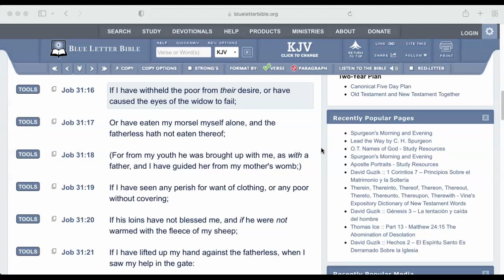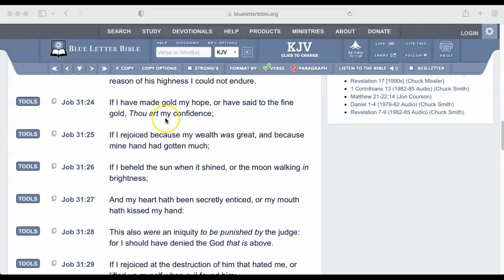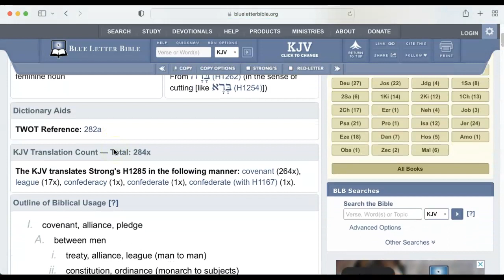How do we know that job was generous and helpful (job 31:16-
How do we know that job was generous and helpful (job 31:16-25)?

I made a covenant with mine eyes; why then should I think upon a maid?

Let’s define covenant - H1285
Outline of Biblical Usage [?]
covenant, alliance, pledge
between men
treaty, alliance, league (man to man)
constitution, ordinance (monarch to subjects)
agreement, pledge (man to man)
alliance (of friendship)
alliance (of marriage)
between God and man
alliance (of friendship)
covenant (divine ordinance with signs or pledges)
(phrases)
covenant making
covenant keeping
covenant violation